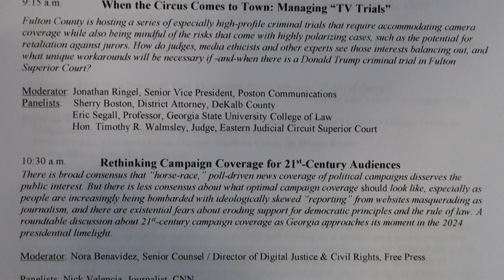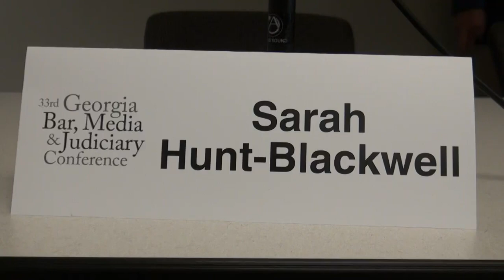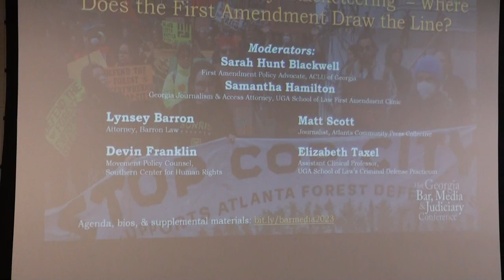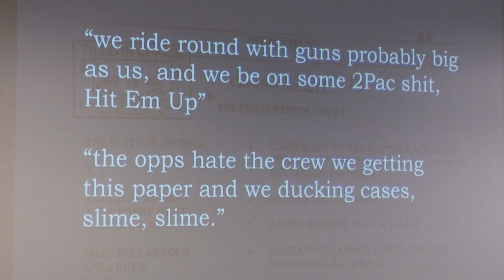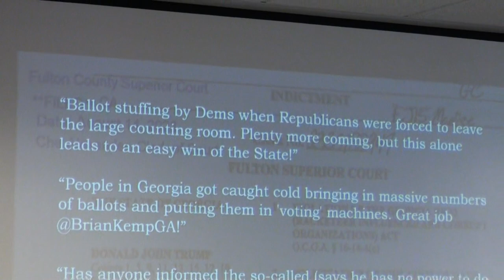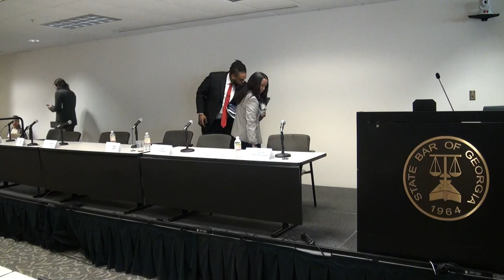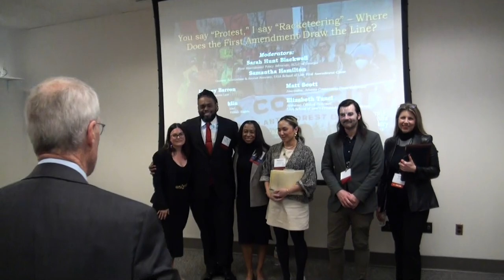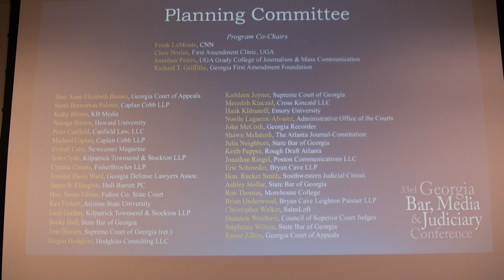Panel 4 — You Say “Protest,” I Say “Racketeering” — Where Does the First Amendment Draw the Line?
Agenda, Bios & Supplemental Materials ~

Conference Center, Third Floor
104 Marietta St. NW, Unit 100

0:00  33rd Georgia Bar, Media & Judiciary Conference

0:13  Sponsors

0:32  Preliminary Program

2:56  110pm You Say “Protest,” I Say “Racketeering” — Where Does the First Amendment Draw the Line?

Dozens of “Cop City” protesters are facing racketeering charges in state court, testing how far prosecutors and courts can go in prosecuting people for protest activity. Prosecutors increasingly are using racketeering statutes in cases that implicate constitutional interests. Have anti-organized crime laws been stretched to the breaking point?

Moderators:

• Sarah Hunt-Blackwell, First Amendment Policy Advocate, ACLU of Georgia

• Samantha Hamilton, Georgia Journalism & Access Attorney, UGA School of Law’s First Amendment Clinic

Panelists:

• Lynsey Barron, Attorney, Barron Law

• Devin Franklin, Movement Policy Counsel, Southern Center for Human Rights

• Matt Scott, Journalist, Atlanta Community Press Collective

• Elizabeth Taxel, Assistant Clinical Professor, UGA School of Law’s Criminal Defense Practicum

58:20  Questions and Answers

58:26  Sarah Brewerton-Palmer, Caplan Cobb

1:01:35  Frank LoMonte, CNN

1:03:56  Richard Griffiths, Georgia First Amendment Foundation

1:13:35  Thank you

1:15:04  Photo Opportunity

1:15:59 NYDEO by NYDIA TISDALE ~ $upport

1:16:26  Conference Sponsors:

• ACLU
• Atlanta Journal-Constitution
• Caplan Cobb
• CNN
• Council of Probate Court Judges
• Department of Journalism, Grady College, University of Georgia
• First Amendment Clinic, University of Georgia School of Law

Special thanks to Ashley Stollar of the State Bar of Georgia, Kathy Brister of the Georgia First Amendment Foundation, and Lesli Gaither of Kilpatrick Townsend Stockton for their invaluable assistance with the conference year after year.

1:16:39  Program Co-Chairs:

• Jonathan Peters, UGA Grady College of Journalism & Mass Communication

1:16:52  Planning Committee:

• Nsenga Burton, Howard University
• Peter Canfield, Canfield Law, LLC
• Michael Caplan, Caplan Cobb LLP
• Everett Catts, Newcomer Magazine
• James B. Ellington, Hull Barrett PC
• Hon. Susan Edlein, Fulton County State Court
• Ken Foskett, Arizona State University
• Lesli Gaither, Kilpatrick Townsend & Stockton LLP
• Becky Hall, State Bar of Georgia
• Jane Hansen, Supreme Court of Georgia (retired)
• Meredith Kincaid, Cross Kincaid LLC
• Keith Pepper, Rough Draft Atlanta
• Hon. Rucker Smith, Southwestern Judicial Circuit
• Brian Underwood, Bryan Cave Leighton Paisner LLP
• Ranee Zilton, Georgia Court of Appeals